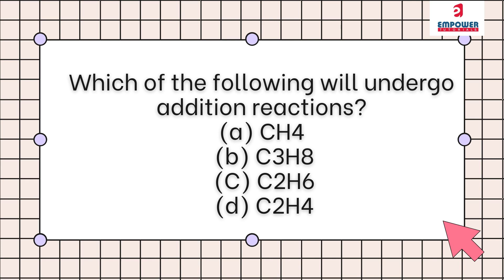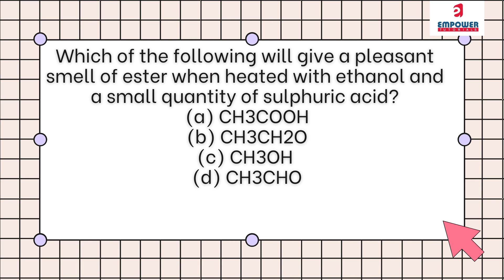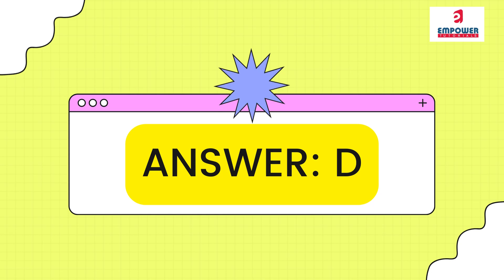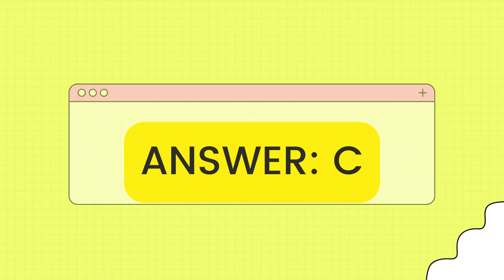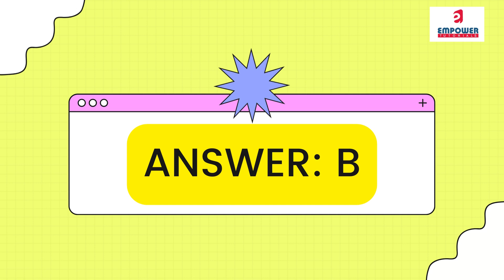|10th CBSE - Science - Carbon Compounds | MCQ| Empower Tutorials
✅ABOUT US

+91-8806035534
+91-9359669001